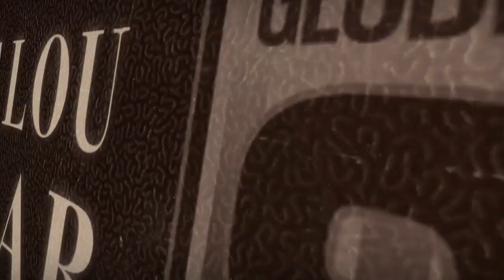Sweet Lou Dunbar | Harlem Globetrotter Legends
In our 90th year, the Harlem Globetrotters are looking back on the legends who helped get us here. Sweet Lou Dunbar has been with the Globetrotters for 40 years (!) as a player and now coach.

Want to see Thunder, Big Easy, Flight Time, Bull, or Sweet J LIVE??

...and get your game face ready!!